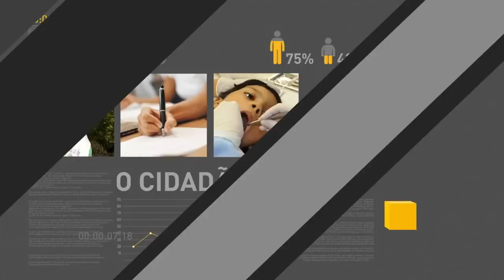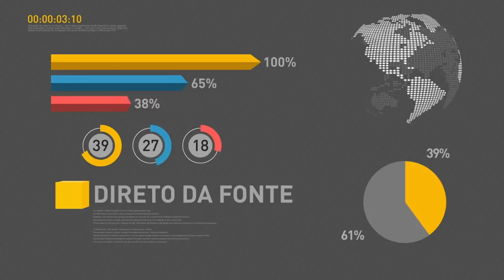BOLETIM REPÓRTER NBR 9H - 23 de janeiro de 2018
Repórter NBR 9H 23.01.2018: O presidente Michel Temer está a caminho da Suíça. Ele vai participar do  Fórum Mundial Econômico de Davos. O encontro reúne as principais lideranças do mundo político e empresarial. Veja também: começa hoje a  entrega da declaração da Relação Anual de Informações Sociais, a Rais de 2017.